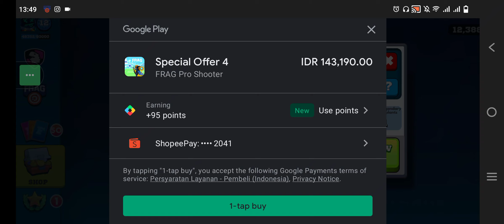Yeeeeyy... TOP RANK! Dapet Implant LEGENDARY!! Frag Pro Shooter | Buaya Polos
Hello Pols!

Ayo bermain Bersama ku Si Buaya Polos
Main Game dengan durasi Gameplay yang tidak lama nih guys..
biar kamu masih bisa fokus ngurusin kerjaan real life kamu nih..

Next Serunya main Game Apa ya?...